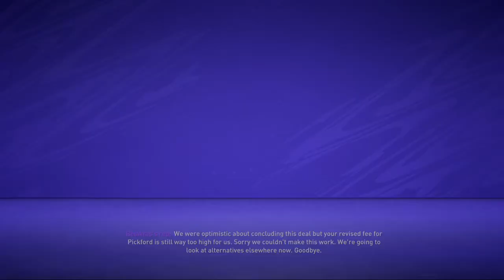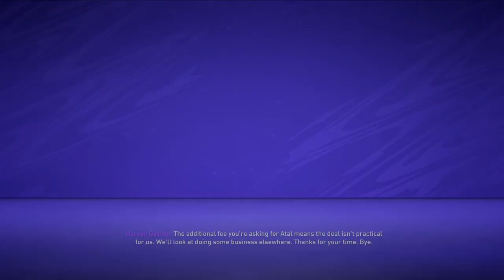Fifa 21 Everton Career Mode EP 1 - Huge Business !!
With the release of Fifa 21 we start our career with Everton. Can we take them to the top ?? It all starts here !!